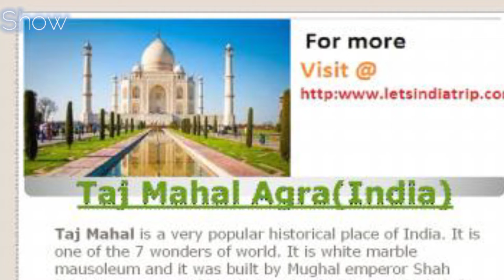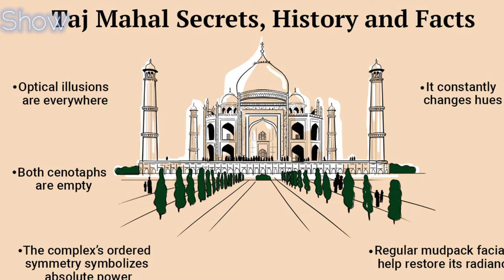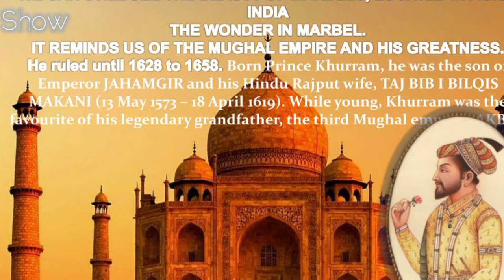Taj Mahal | Story of TajMahal | History of TajTahal |l#Architecture#History#India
The Taj Mahal is a white marble mausoleum located in Agra, India.
Built by Mughal Emperor Shah Jahan in memory of his wife Mumtaz Mahal, it is renowned for its stunning architectural beauty and intricate craftsmanship.
Completed in 1653, the Taj Mahal is a UNESCO World Heritage Site and considered one of the most iconic symbols of love and architectural marvels in the world.